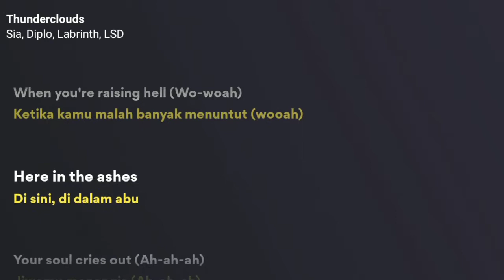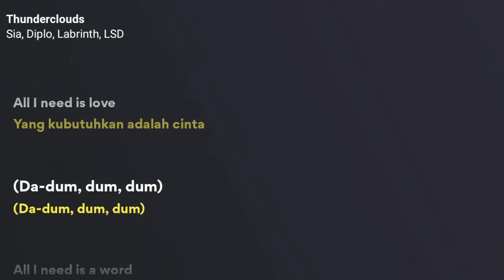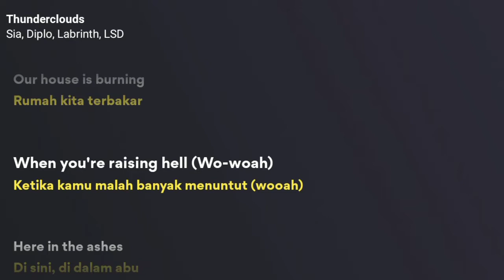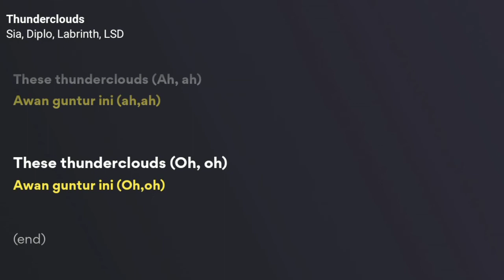LSD - Thunderclouds (Lyrics + Terjemahan Indonesia) Ft. Sia, Diplo, Labrinth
xoxo